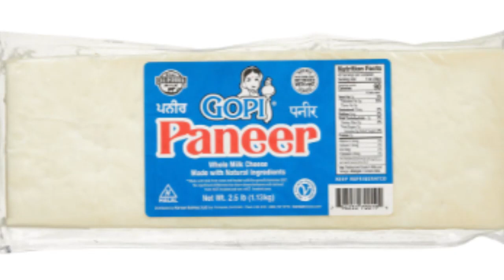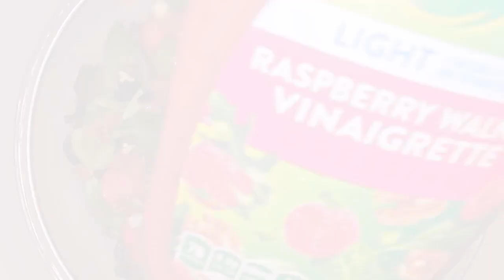SPRING MIX SALAD with PANEER CHEESE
Healthy food..